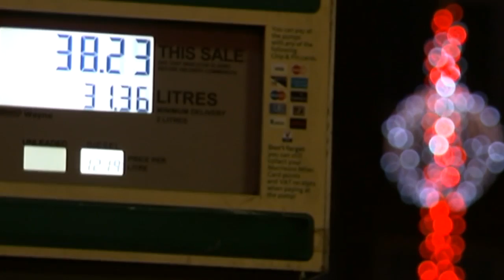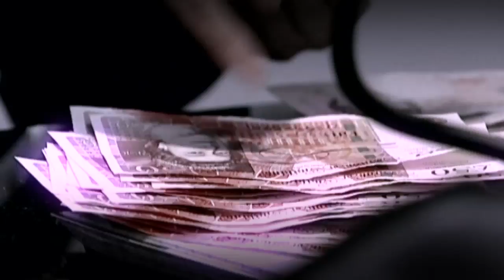What is negative inflation? UK inflation below zero for first time in 60 years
The UK Consumer Prices Index, otherwise known as CPI, turned negative to -0.01 per cent in April for the first time since records began in 1996. Report by Claire Lomas.